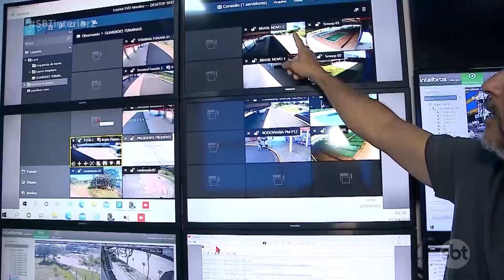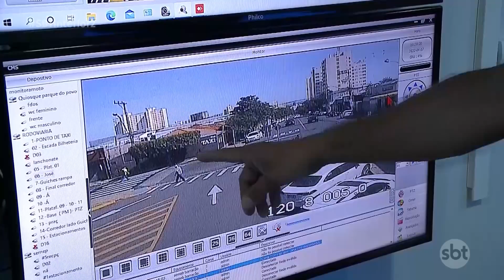Cidade vigiada: projeto de videomonitoramento foi regulamentado em Presidente Prudente